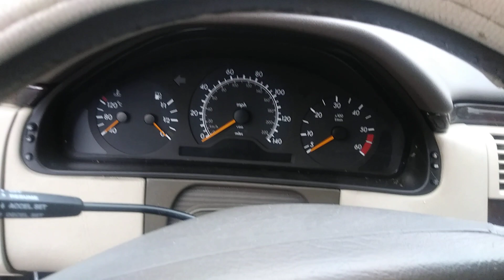1997 E300 OM606 cold start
THIS is how a HEALTHY diesel should start and sound, no smoke, no shaking, no long cranking.